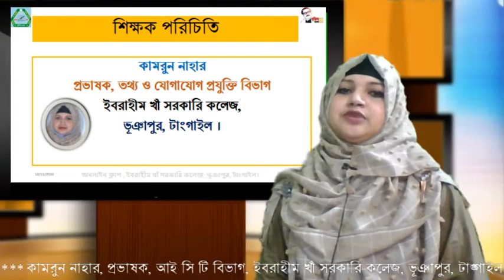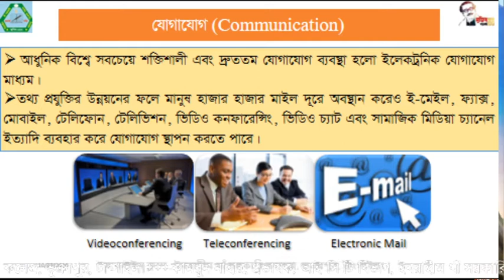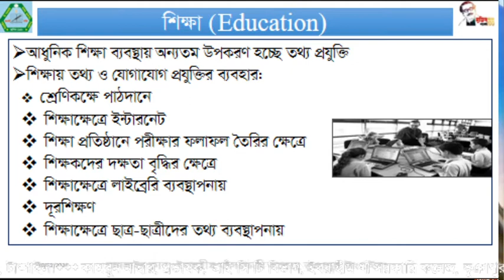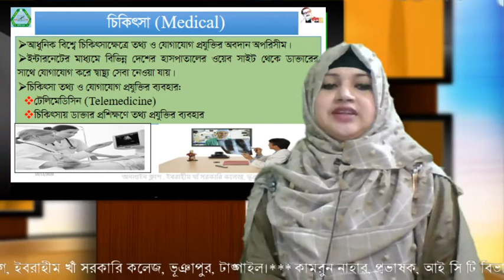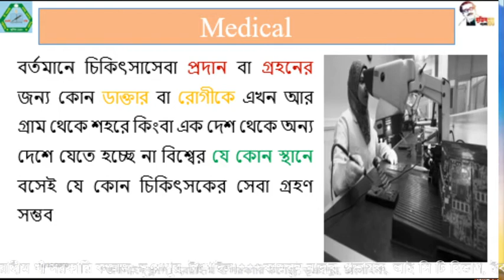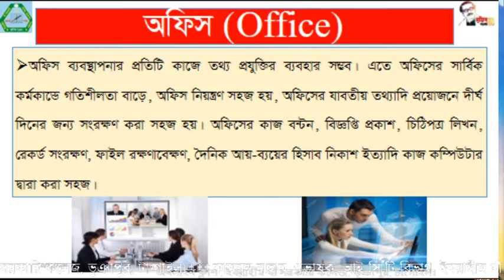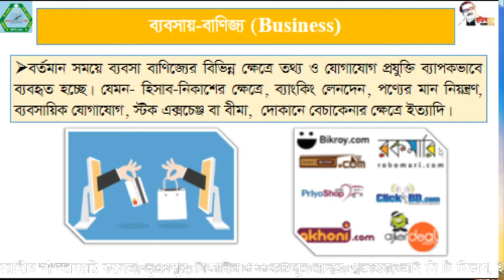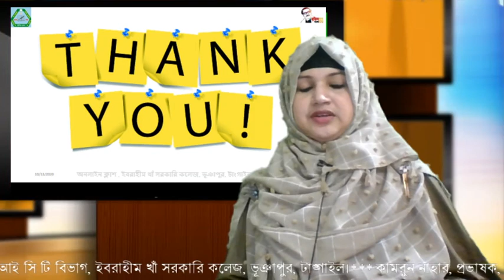HSC ICT Chapter 01, Lecture No. 03